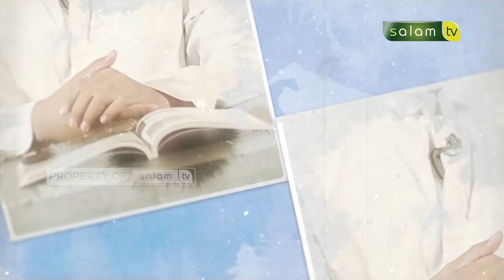Kajian Fiqh : Tawassul - Ustadz Dr. Sofyan Sinaga, M.Pd.I